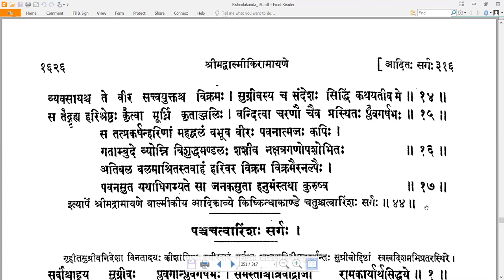44 Valmiki RamayaNam - वाल्मीकि रामायणम् - KishkindhAkAndam किष्किन्धाकाण्डम् Sarga 44 सर्गः ४४